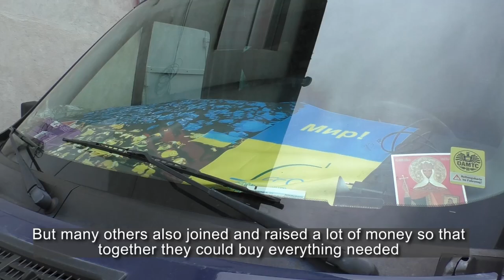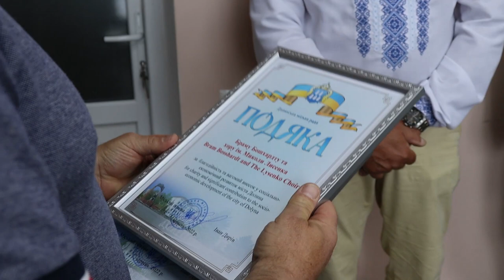Friends are our support